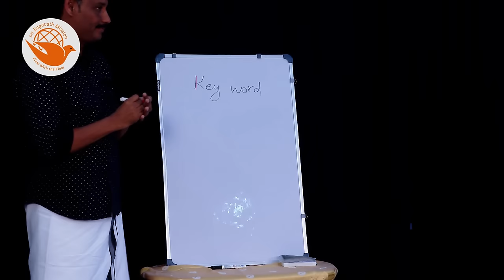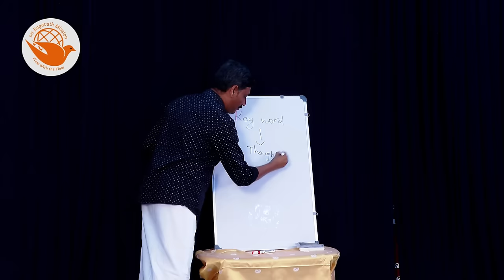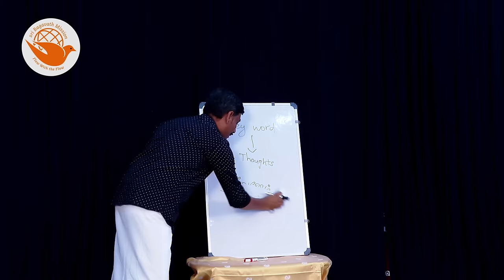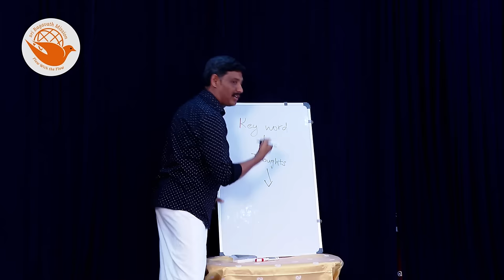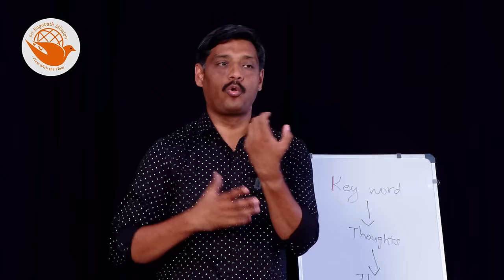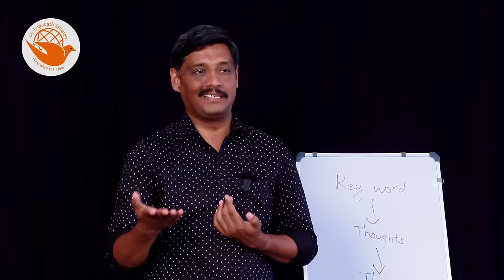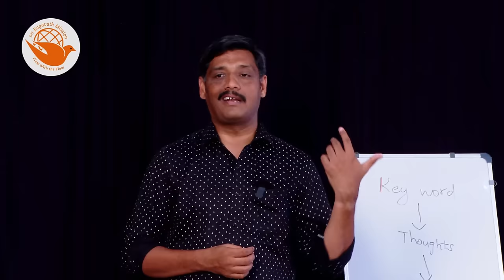உலக அளவில் மனதை பற்றிய மிக சிறந்த உரை! | மலேசியாவில் 18.8.24 Sri Bagavath | Acu Healer Umar Farook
மலேசியாவில் 18.8.24 ஶ்ரீ பகவத் ஐயா அவர்களின் ஒரு நாள் ஞான முகாம்..!

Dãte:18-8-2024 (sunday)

Venue: Signature Hotel ( Bangsar South),Pantai Business Park off, Jalan Pantai Baharu ,
Kuala Lumpur

Fee: RM 549.00 with Meals

Account Details:
HONG LEONG BANK
Winning Management Services

Sri பகவத் ஐயா Introduction Whatsapp குழுவில் இணைய Sri பகவத் ஐயா Introduction Whatsapp குழுவில் இணைய 2023 மே மாதம் நடைபெற்ற ஞான முகாம் இல் முனைவர். அக்கு ஹீலர் அ.உமர் பாரூக் அவர்கள் ஆற்றிய உரை.

3 நாள் ஆன்மிக முகாம் (ஞான முகம்),
1 நாள் நிகழ்ச்சிகள் மற்றும் கார்ப்பரேட்டுகளுக்கான பிற  நிகழ்ச்சிகள் ஆகியவை ஸ்ரீ பகவத் மிஷனால் நடத்தப்படும் பல்வேறு வகையான நிகழ்ச்சிகளாகும்.

தொடர்பு விபரங்கள்
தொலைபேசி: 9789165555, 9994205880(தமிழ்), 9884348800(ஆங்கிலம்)